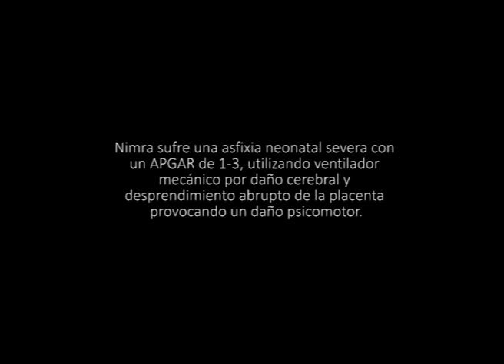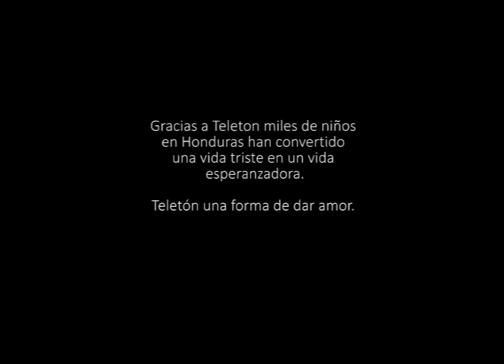TVC Teletón 2013 - La historia de Nimra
Televicentro TVC tvcplay TelevicnetroHN Nimra es una de los Niños Siímbolo de esta Teletón, conozca su historia de vida y como la Teletón ha beneficiado su desarrollo.